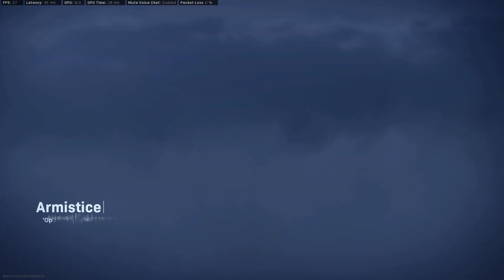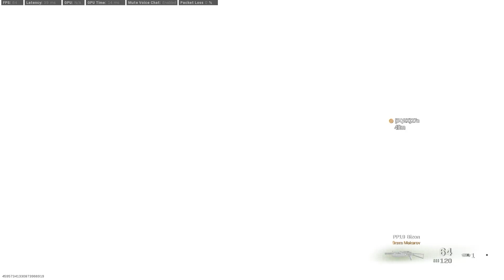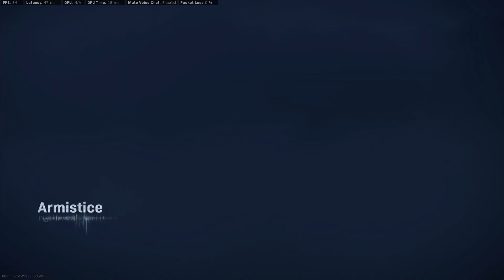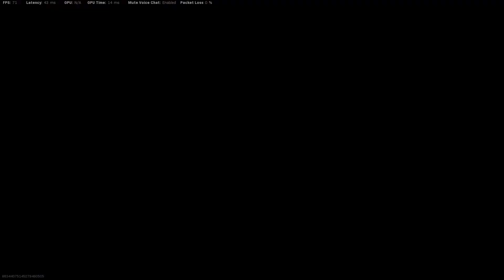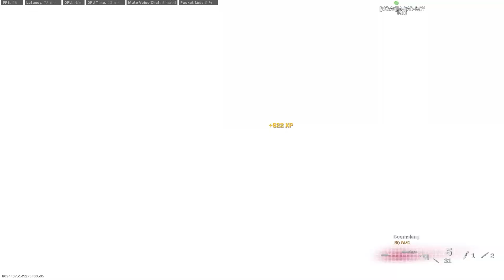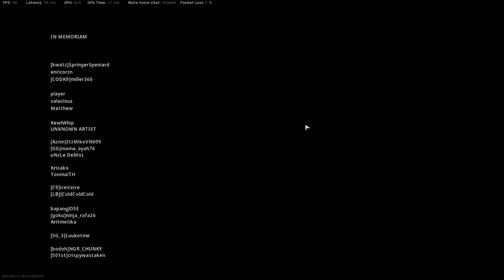BU OYUN EFSANE❗ - CoD Warzone ZOMBIE ROYALE Modu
Cadılar Bayramı etkinliği ile birlikte gelen Zombie Royale modunu CoD Warzone içinde oynayabiliyoruz.Etkinlikte ücretsiz olarak verilen birçok ödül de var.

Steam cüzdan kodlarını %7 daha fazla indirimli almak için Kod Kullan kısmına '' jaegertv '' yazınız.

Merhaba ben Jaeger. Oyun manyağı birisinin her türlü online oyunda sizlere rehber,taktik ve gameplay videoları sunduğu bir kanaldasınız.Bunun yanında Tek Oyunculu ve Çok Oyunculu birçok eğlenceli oyun da bizim için çok önemli.Genellikle oyunlarda eğlenmeyi ön planda tutsam da dişli rakiplerle karşılaşmak her zaman istediğim şeylerdendir.Kanaldaki içerikler hoşunuza gidiyorsa ABONE olmayı unutmayın lütfen.